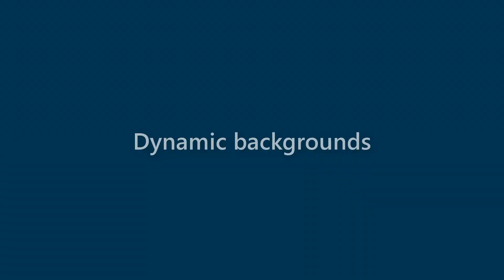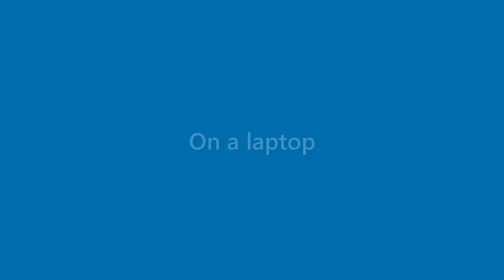Genevieve Sweet - appearance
Name Look - Genevieve Sweet - appearance. In this video we present "Genevieve Sweet" name look and feel in various scenarios.
This video will cover:
How does "Genevieve Sweet" look as a personal letterhead?
How does "Genevieve Sweet" look on a business card?
How does "Genevieve Sweet" look on a computer/laptop screen?
How does "Genevieve Sweet" look with different background colors?
How does "Genevieve Sweet" look with various fonts?